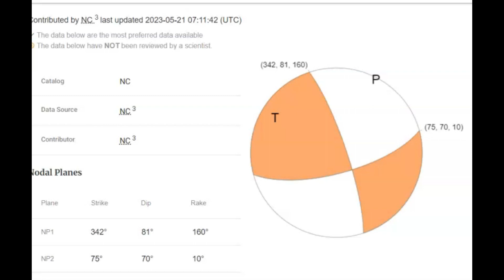Earthquake Swarm Near Silver Peak, Nevada M4.2, Fish Lake, Walker Lane Fault Zone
Starting late last night along the Fish Lake Fault zone with a swarm of seismic activity after a magnitude .2 earthquake at about 8:26 pm local time.
This is part of the Walker Lane Fault zone.